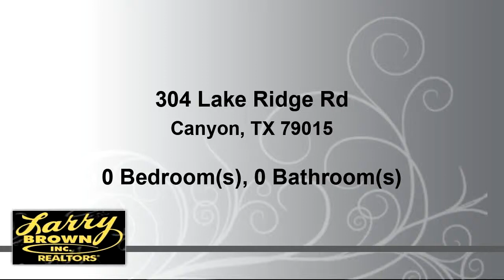Commercial for sale - 304 Lake Ridge Rd, Canyon, TX 79015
Great lot on the rim of the canyon in a restricted subdivision between Amarillo and Canyon.

Bedrooms: 0
Bathrooms: 0.00
Square Feet: 0
Price: $77,700

06/04/2019 04:03:02 pm

Last modified: